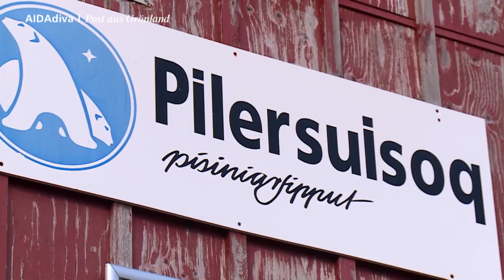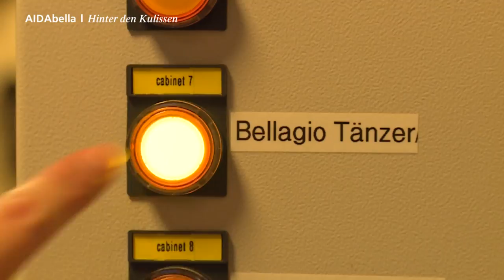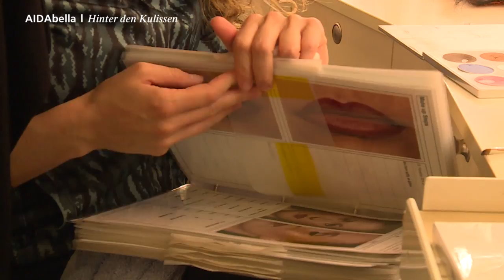Prime Time Magazin #71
Diese Woche in deinem Reisemagazin: Wir haben Urlaubspost  ✉ in Grönland abgegeben, eine Silent Party  🎧 auf dem Pooldeck in der Mitternachtssonne gefeiert und unsere Dresserin Angelique nimmt uns mit hinter die Bühne. Wir wünschen einen schönen Sonntag!  :-)